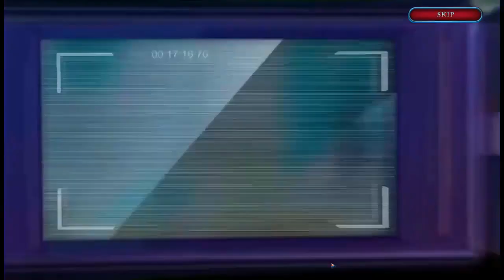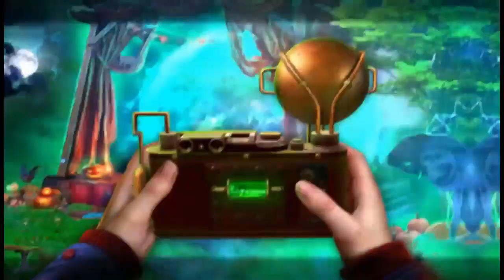Let's Play - Halloween Chronicles - Monsters Among Us - Full Walkthrough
It’s Halloween, and your dad has invited you to celebrate with him in your hometown. You’re excited for your reunion, but your joy is quickly overshadowed by eerie creatures invading your home! It’s up to you to delve into your family’s secret history and stop them. Do you have what it takes to save the town from a terrible fate before it’s too late?

Available from:
Bigfish Games: